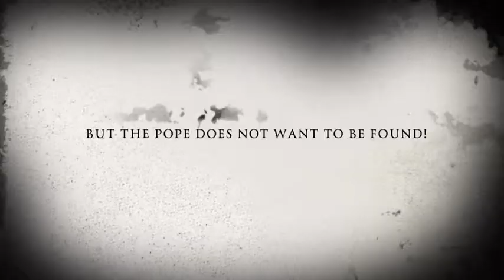Looking For The Pope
Dana spent Christmas in Italy, all footage from her new GoPro camera.